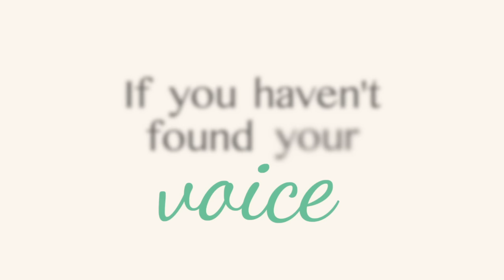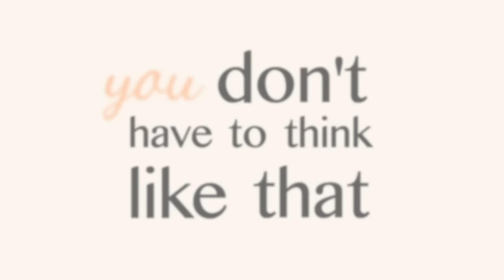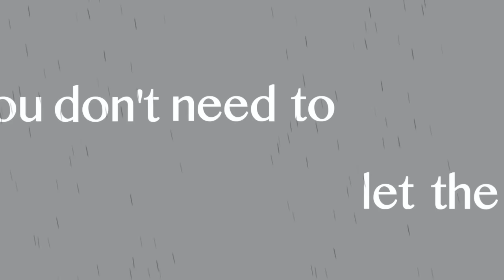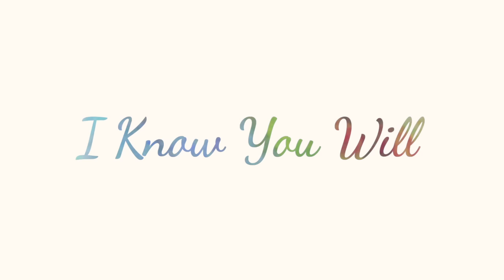JJ Heller - I Know You Will (Official Lyric Video)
JJ Heller releases a new song on the first Friday of each month.